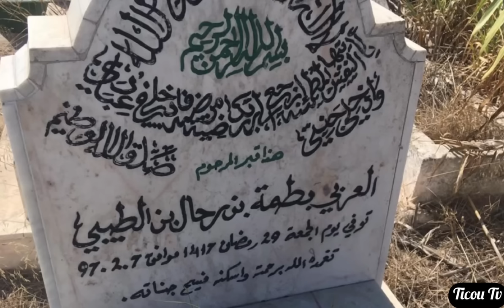Larbi Batma Nass Elghiwane مجذوب الغيوان العربي باطما ناس العيوان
العربي باطما… رجل بسيط بشاربه الكث وشعره المنفوش الذي يحيل على “الهيبيز”، كان نجما غنائيا ذائع الصيت في زمن مضى… نجم بمفهوم غير المفهوم الحالي. نجم شارك الشعب معاناته وآماله وكان صدى لها، من خلال غنائه وألحانه وزجله، وأيضا من خلال كتاباته.

”مجذوب الغيوان”